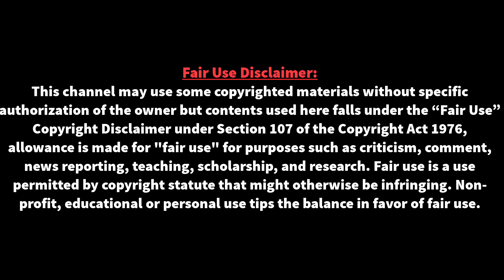৬৬০ টি সফল পাস''তবুও হারলো বার্সা!। মেসির দুই গোলের রাতে বার্সার হার!। রিয়ালের বেটিসের সঙ্গে ড্র ।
৬৬০ টি সফল পাস''তবুও হারলো বার্সা!। মেসির দুই গোলের রাতে বার্সার হার!। রিয়ালের বেটিসের সঙ্গে ড্র । পুরো ম্যাচে ৬৬ শতাংশ সময় বল বার্সার দখলে থাকলেও ম্যাচের ফল নিজেদের করে নিতে পারেনি স্প্যানিশ জায়ান্টরা।

⚽⚽ বিশ্ব ফুটবলের সব তাজা তাজা খবর পেতে আমাদের সাথেই থাকুন ধন্যবাদ ।barca_news_today

I'm yours by MBB httpssoundcloud.commbbofficial
httpcreativecommons.orglicensesb...